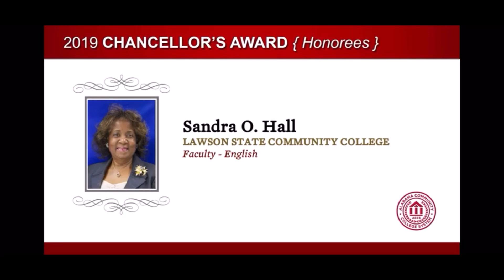Alabama Community College Association ~ 2019 Chancellor's Awards Honoree - Sandra O Hall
Alabama Community College Association
2019 Chancellor's Awards Honoree

Lawson State Community College ~ Chancellor's Awards Honorees

Sandra O. Hall,  Academic Faculty
Tommy Hobbs, Administrator
William Lybrand,  Technical Faculty
Harold Dennard,  Support Staff